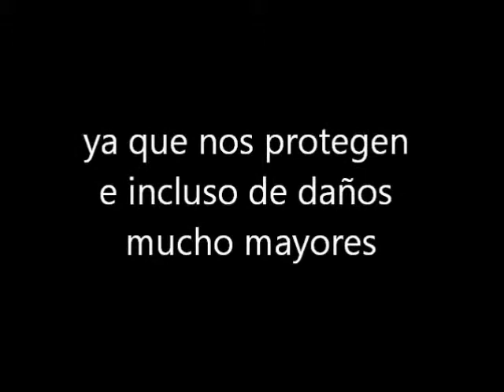Concurso de vídeos "Actos inseguros"